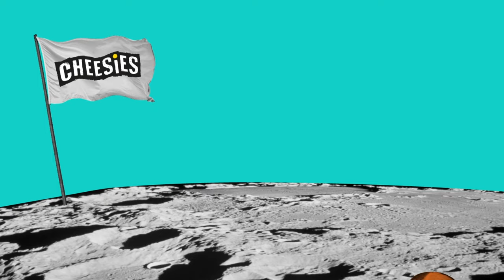🧀CHEESIES. 100% CHEESE. BAKED 'TIL CRUNCHY🧀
We're mad about snacks. Not any old crap that’s out there. But damn tasty ones that don’t contain an ingredient list as long as your arm.

That’s why we started Cheesies. To give the people something they didn’t even realise they needed.

We’re not here to ‘revolutionise’ your ’snacking occasions’. We take cheese and turn it into a snack that’s gobsmackingly tasty. Simple. And if you’re like us, you’ll smash through a bag of Cheesies at pretty much any time.

We’re definitely not health freaks. We’re partial to a bit of kale every now & again. But is that all we want to eat? Hell no. Life is for living.

Cheesies started in the summer of 2019 and we’re constantly evolving to bring you the best experience possible. We want to blow your mind whenever you eat Cheesies.

So put down your Quavers or your Wotsits and have a crunch on Cheesies. You won’t regret it.